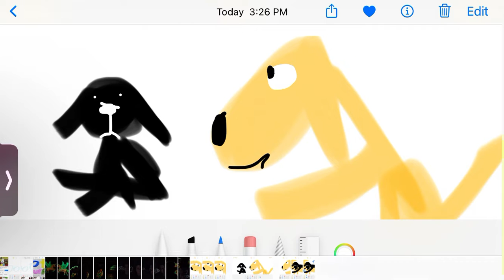Olive 🫒 and uncle Josh’s new puppy 🐶 new friends forever ♾